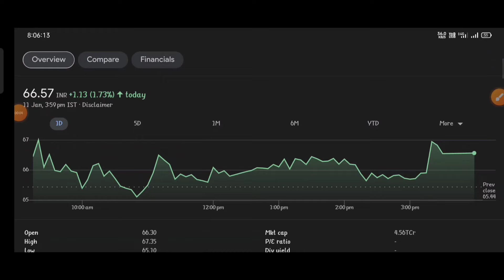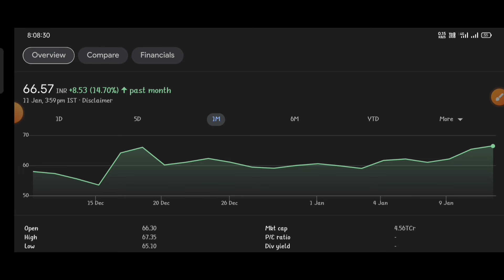SpiceJet Share News | SpiceJet Share analysis Spicejet share price today. Spicejet share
topics